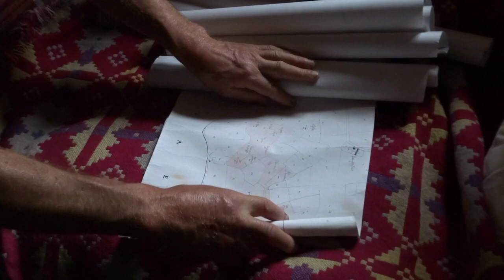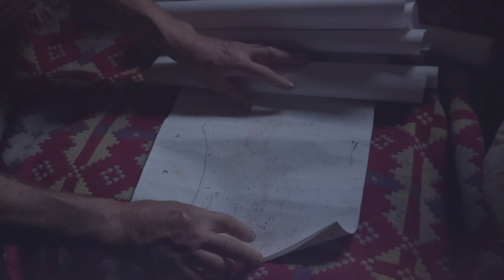Hedgerow - edge of the wild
A celebration of wayside wildness.
A journey along a hedgerow, following the cycle of seasons, out on the Llyn Peninsula in North West Wales.

Epilogue.